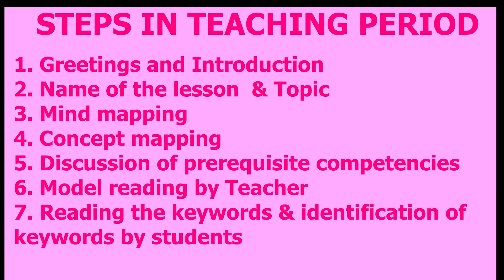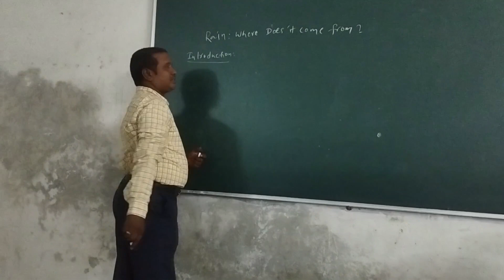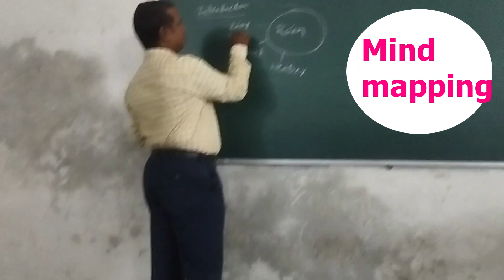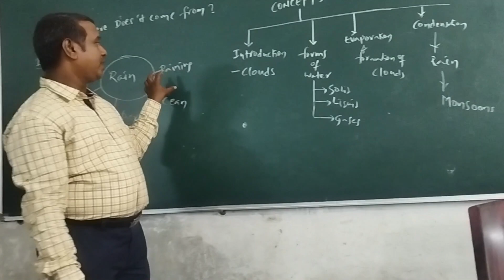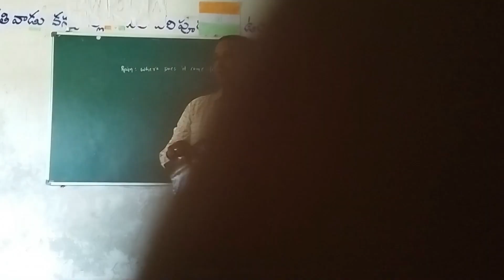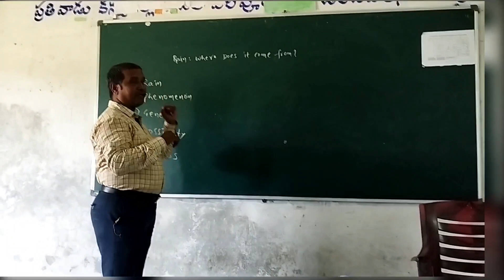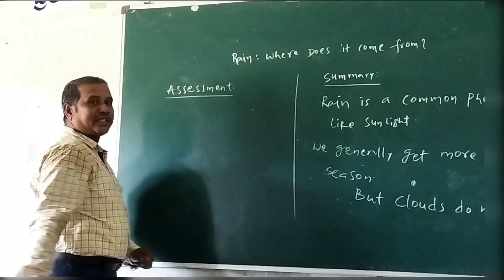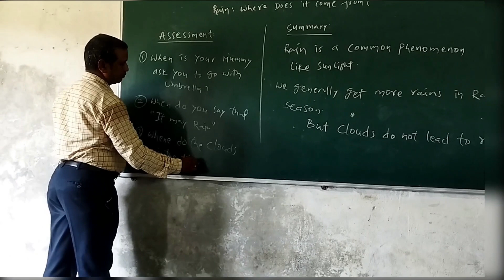UNNATHI PROGRAMME - PHYSICAL SCIENCES - TEACHING PERIOD 1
Year Plans:

Definition: Year plans are long-term planning documents that outline the scope and sequence of the curriculum for an entire academic year. They provide an overview of what will be taught over the course of the year and the broad goals and objectives for each subject or grade level.

Purpose: Year plans serve several purposes:

They help teachers and educators to organize the curriculum.

They ensure that all required topics and learning objectives are covered.

Year plans can align with educational standards and learning outcomes.

They provide a roadmap for teachers to plan lessons and assessments throughout the year.

Contents: A typical year plan includes:

A list of subjects or courses.

A breakdown of topics or units to be covered in each subject.

Estimated timelines for each topic or unit.

Major assessments or evaluation methods to be used.

Any special events or projects planned for the year.

Flexibility: Year plans should be flexible to accommodate changes based on students' progress, unexpected events, or adjustments to the curriculum. Teachers often review and revise them periodically.

Lesson Plans:

Definition: Lesson plans are detailed documents that specify the instructional activities, objectives, resources, and assessments for a single class period or lesson. They are essential for day-to-day teaching.

Purpose: Lesson plans serve several key purposes:

They provide a clear structure for teaching and learning.

They ensure that teachers are organized and prepared for their lessons.

They help maintain consistency and coherence in instruction.

Lesson plans facilitate effective assessment and feedback.

Contents: A typical lesson plan includes:

Lesson objectives or learning outcomes.

Introduction and engagement strategies.

Main teaching activities and content delivery.

Assessment methods (e.g., quizzes, discussions, projects).

Resources (e.g., textbooks, multimedia, handouts).

Closure and summary of the lesson.

Adaptation: Lesson plans should be adaptable based on student needs, pace of learning, and classroom dynamics. Experienced teachers often modify their plans during instruction.

Period Plans:

Definition: Period plans are a subset of lesson plans, focusing on a shorter time frame, typically a week or a few days. They break down the content of a lesson plan into smaller, manageable segments.

Purpose: Period plans are useful for:

Providing a detailed day-to-day guide for teaching.

Ensuring a smooth flow of instruction within a week or specific time frame.

Coordinating various activities and assessments across multiple lessons.

Contents: Period plans usually include:

Specific learning objectives for the period.

Details of daily lesson plans, including activities and assessments.

Allocation of time for each lesson within the period.

Any adjustments or changes to the overall year plan.

Benefits: Period plans help teachers to stay on track and maintain a balanced pace throughout the academic year, ensuring that all curriculum objectives